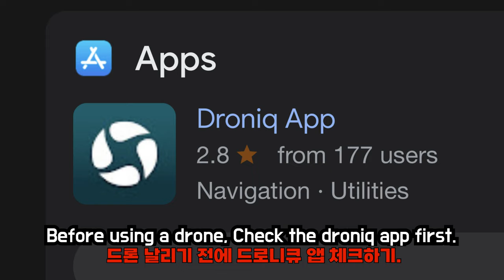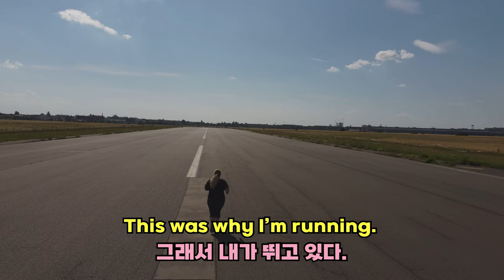Berlin Vlog 12| Tempelhofer, with DJI Mini2 drone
Music